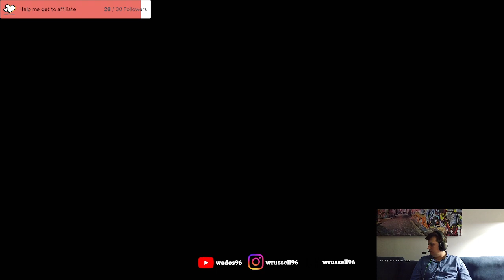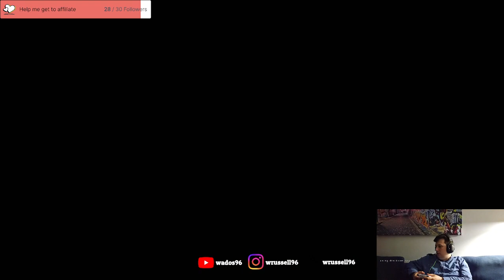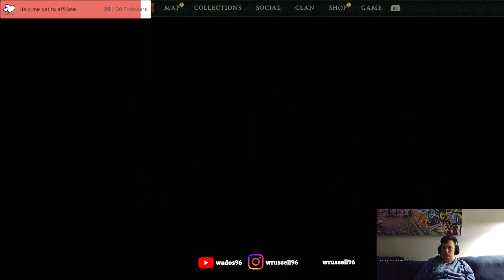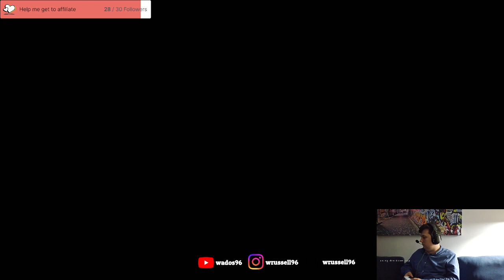Diablo Season 1 Stream 11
Made a bit of progress on season goals tonight.